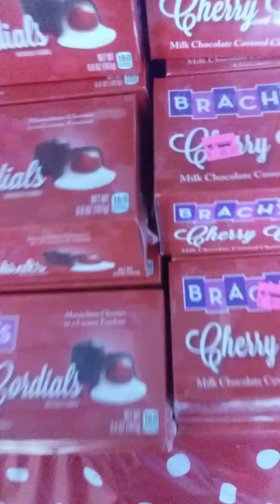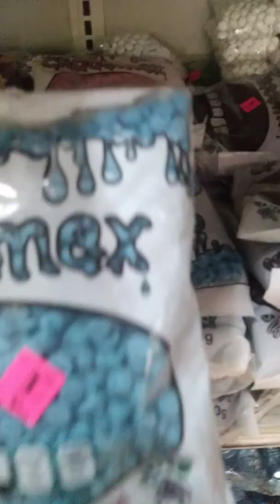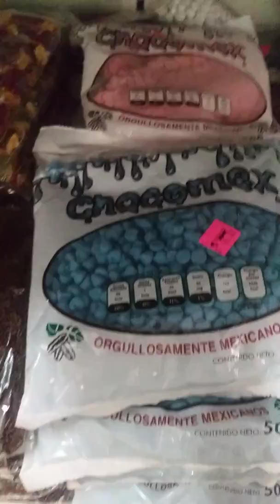Candy Shop in Rosarito